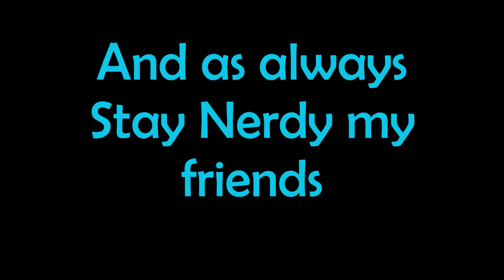Bus Conversion/ Vlog #70 /custom windows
In this video, we are installing our custom windows from Motion Windows. It was a long wait and heartbreaking at times. The windows took a few weeks to make once we sent them our measurements and a couple weeks to have delivered. They arrived and we were so excited until we opened the box and found a few of them broken. We sent that back right then and had to wait a while for them to make it to the other coast and then wait to see what they intended to do with them. We heard back from the company and they put our windows on the fast track and had them shipped to us in a few weeks. Meanwhile we FOUR gaping holes in our bus. But they came in and they are beautiful.